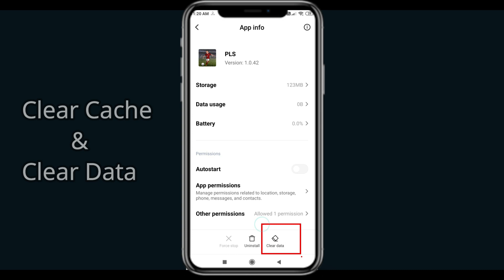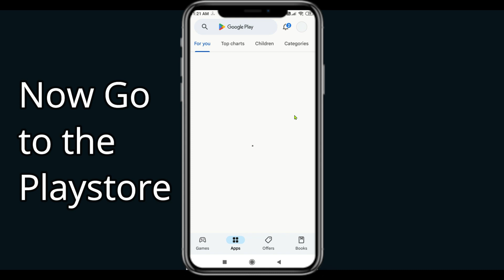Fix Pro League Soccer Black Screen Error | Pro League Soccer Black Screen issue Solved | PSA 24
In this Video tutorial, i will show you Fix Pro League Soccer  Black Screen Error| Pro League Soccer  Black Screen issue Solved |